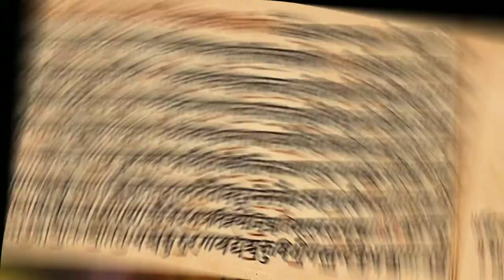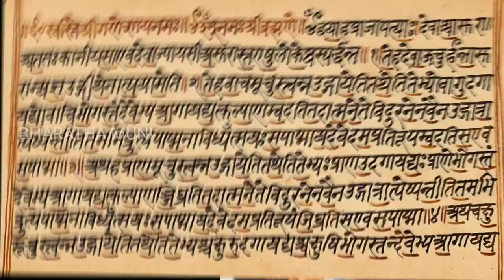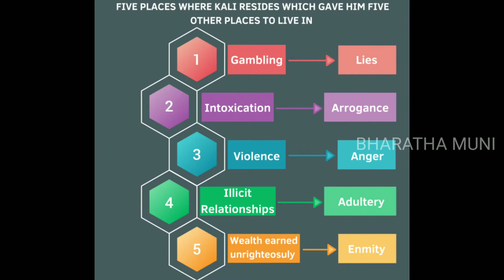When and how this Kaliyuga Start? Who is the king of Parikshit? | కలియుగం ప్రారంభం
King ParikshitMaha was well trained by his grandfather, LordKrishna, but when Krishna completed his incarnation, King Parikshit Maha was just a small child, and the grandson of Arjuna and Abhimanu, the Pandavas who could not think of living without Krishna's guidance. Parikshit is crowned king and becomes a heavenly being.

As soon as King Parikshit Maha heard about Kali coming into his kingdom, he set out on a quest to end Kali before creating havoc in his peaceful kingdom.

Title: When and how Did this Kaliyuga Start? Who is the king of Parikshit
RK Knowledge Hub Telugu
ఈ కలియుగం ఎప్పుడు, ఎలా ప్రారంభమైంది? పరిక్షిత్ మాహా రాజు ఎవరు ?